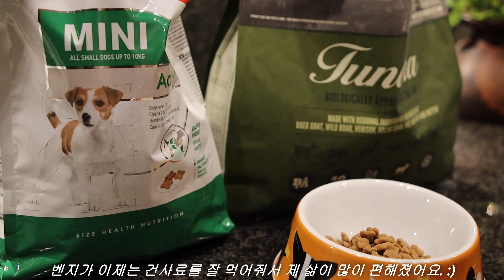저녁8시30분 일을 끝마치고 | 늦은 나이트 루틴 | 독일사는 피아노쌤의 집안일 브이로그 | 피아노 브이로그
안녕하세요.
레슨이 저녁 늦게 끝나기 때문에 나이트 루틴이 조금 늦게 시작해요.
특별할것 없는 조금은 심심할 수도 있는 나이트루틴 영상이에요.

다음주는 요리영상으로 돌아올게요.